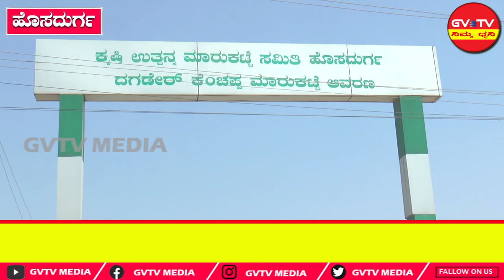ಹೊಸದುರ್ಗ-ರಾಗಿ ಖರೀದಿ ಕೇಂದ್ರದ ಅವ್ಯವಸ್ಥೆ ಕುರಿತು"ತಾಲ್ಲೂಕು ರೈತ ಸಂಘ"ದ ವತಿಯಿಂದ ಪ್ರತಿಭಟನೆ.